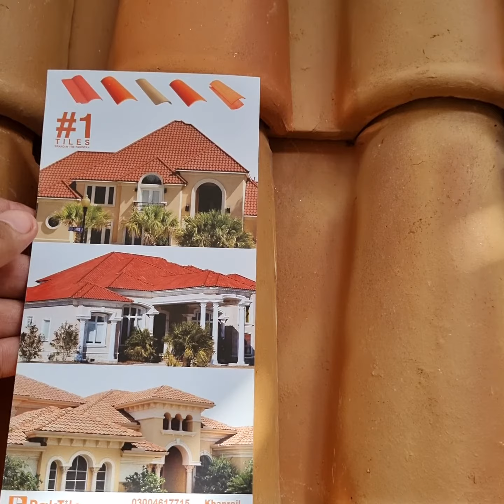Roof Tiles Khaprail in Pakistan Home Delivery Service All Over Pakistan 03004617715